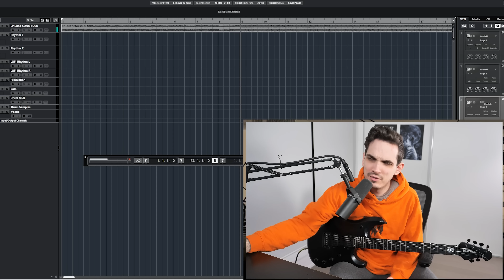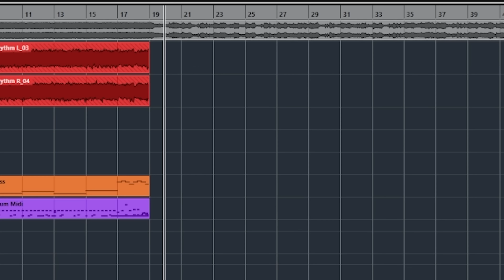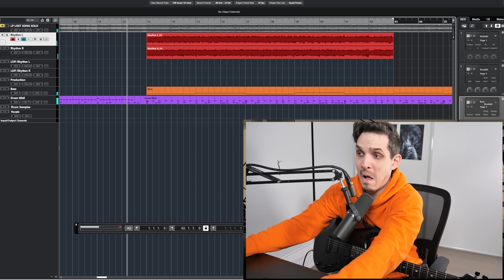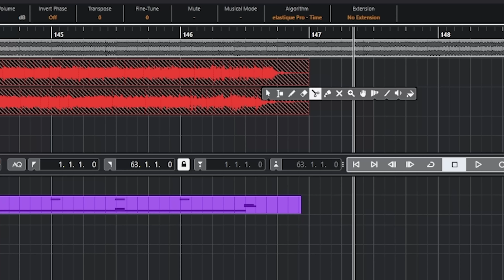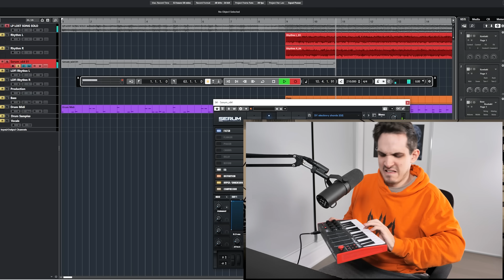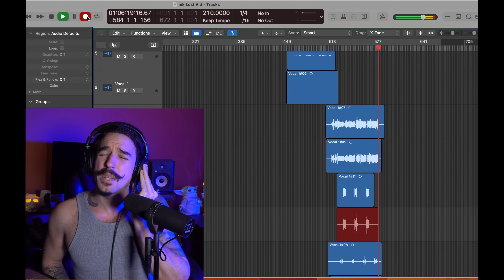We made it HEAVIER!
We took Linkin Park's track "Lost" and made it heavier...

• Aristides 080R
Tuning: Drop C1